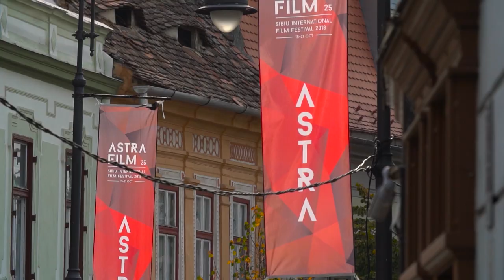Astra Film Festival 2019 PROMO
ASTRA FILM FESTIVAL, 2019
October 14 - 20 / Sibiu, Romania